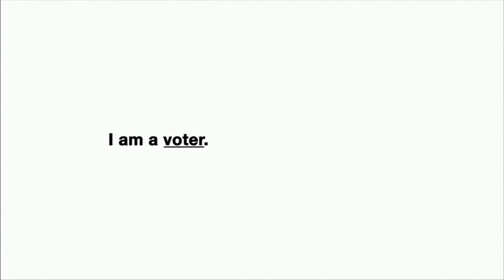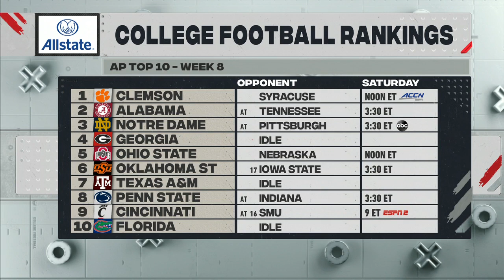2020 Week 8 - Arkansas State at Appalachian State